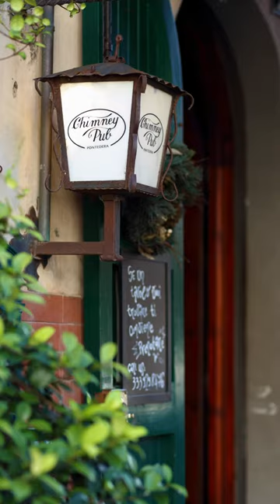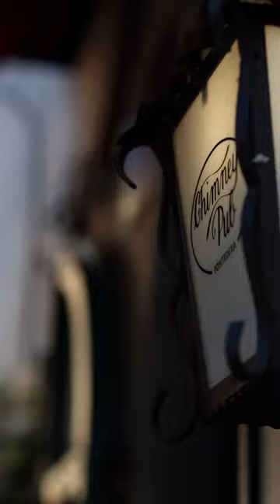Chimney Pub Pontedera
☘️ Chimney Pub. Dal 1982 a Pontedera (Pisa)

Foto dello storico e caratteristico locale, con panoramiche del nuovo e ampio dehor esterno, per cene di gruppo, eventi e serate con amici